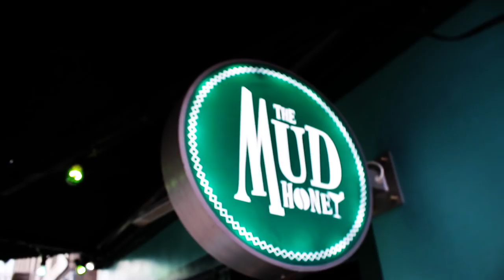HOW TO MEET NEW PEOPLE! (JOIN OUR MEETUP)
Here I share how to meet new people and why you are not alone. Join our meetup and make new friends.
This is a video from our last meet up. 16 different nationalities had great casual conversations and lots of fun over a beer or a glass of wine. You can also just grab a coffee. No matter your background, culture and position in the society then this meet up is for you.

I really like the atmosphere we create at these meet ups. I also believe that the world is one big family. These meetups shows me that my assumption is not that crazy. We can chat, laugh and have fun together. Russians, americans, muslims, christians, rich and poor. It doesn't matter.
If you want to make new friends then MeetUp.com is a great place for doing exactly that.
If you are an expat looking for likeminded people then join.If you searching "things to do near me"? Then I can tell you that there for sure is MeetUp events near you.
Hope to see you there at some point!
COMMENT and share your own point of view!
LIKE if you dig my vibe
All the best and cheers in advance
Rasmus Damgaard